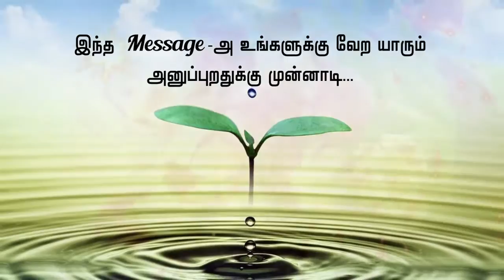26 December 2016